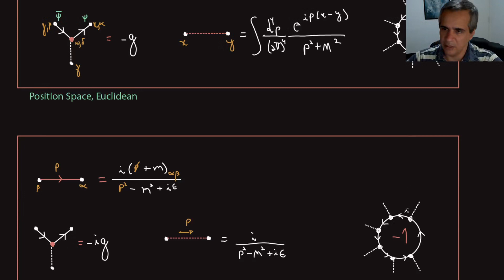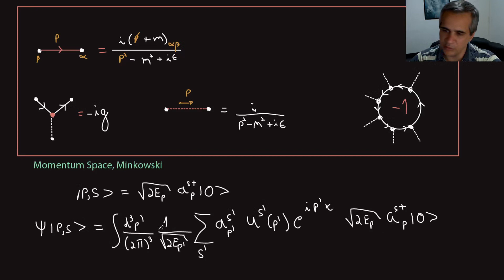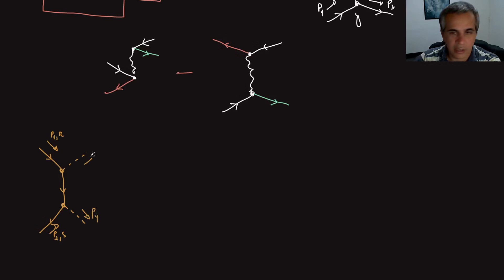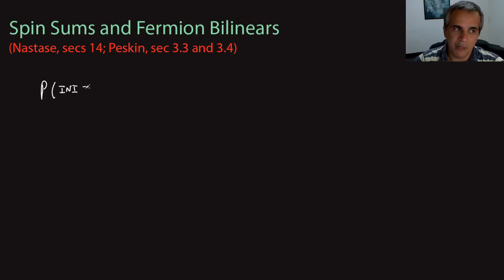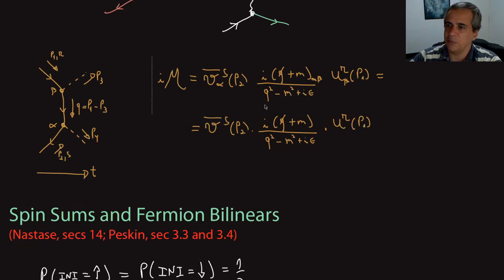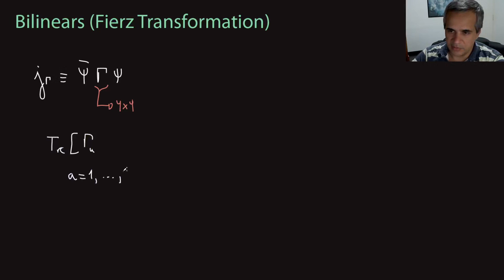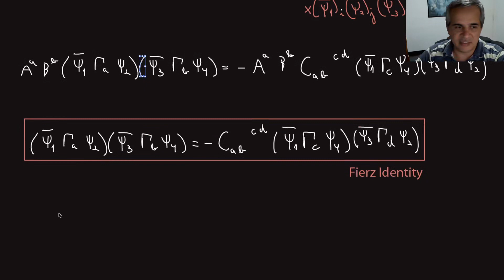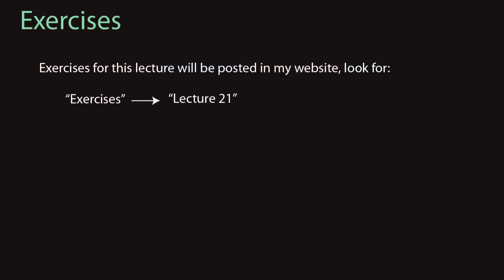Quantum Field Theory I - Lecture 21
Course: Quantum Field Theory I
Prof. Ricardo D. Matheus

Lecture 21: Feynman Rules for Fermions, Spin Sums & Bilinears